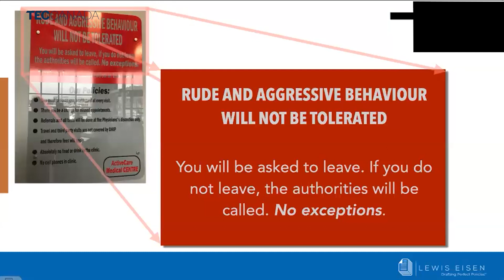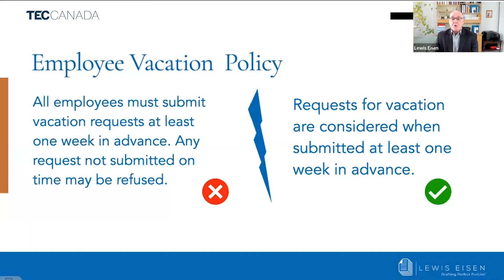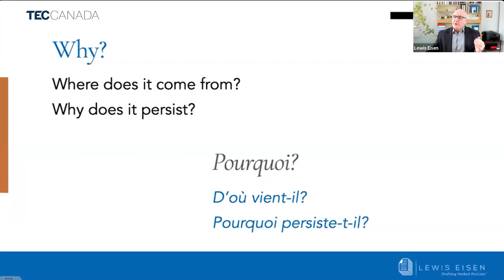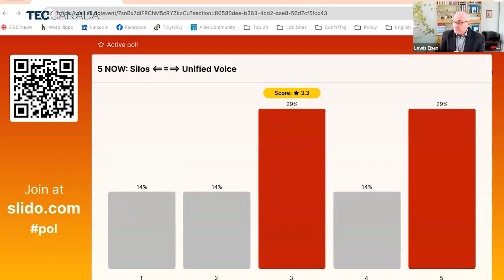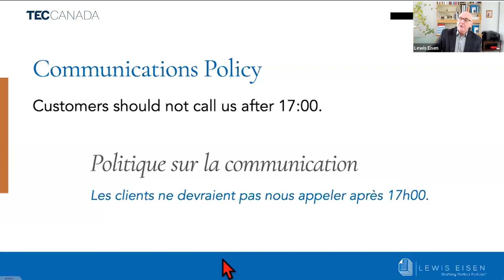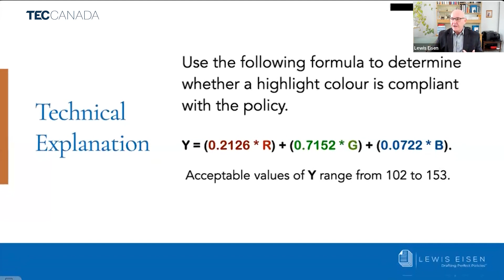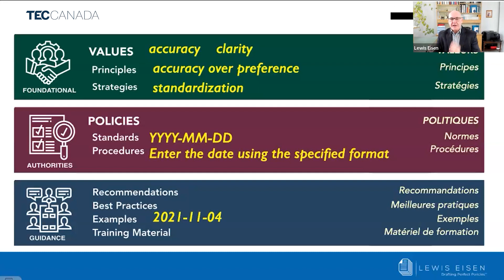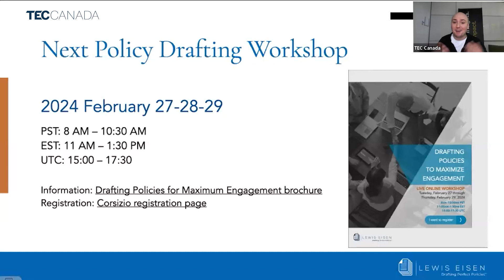Drafting Policies for Maximum Employee Engagement with Lewis Eisen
Too often, organizational leaders grapple with the challenges of compliance without fully addressing the nuances of policy creation. In this engaging webinar, Lewis Eisen—Principal of Perfect Policies—sheds light on the often-overlooked cultural dimensions of policy drafting, emphasizing the importance of tone, positive messaging, and alignment with corporate values. While C-Suite leaders meticulously focus on the accuracy of policy content, the strategic advantage of well-crafted policies goes beyond mere enforcement—they become powerful tools to foster support across the entire organization.

Discover the strategic advantages of policies that extend beyond mere compliance. Learn how well-crafted policies can positively influence corporate culture, increase buy-in, and enhance engagement from both employees and customers. Don’t miss this opportunity to gain a fresh perspective on policies’ pivotal role in shaping your business’s success.

Key Takeaways:

- Uncover the cultural dimensions of policy drafting.
- Discover why the wording of your organization’s policies can unintentionally reveal its internal problems, revealing some “dirty laundry” that you likely don’t want to publicize.
- Why your rule-making dynamic needs to shift from Parent–Child to Adult–Adult.